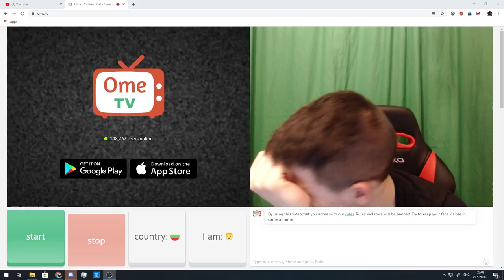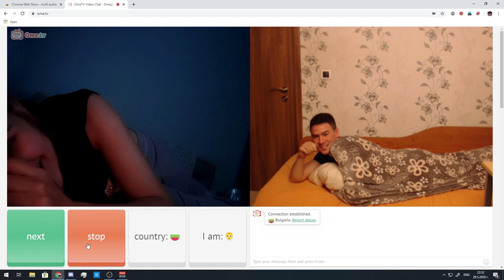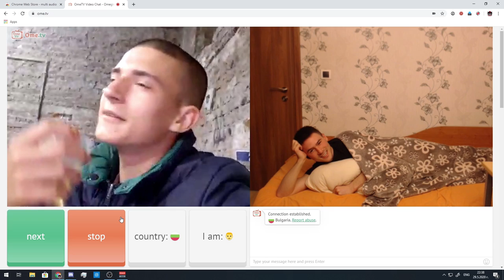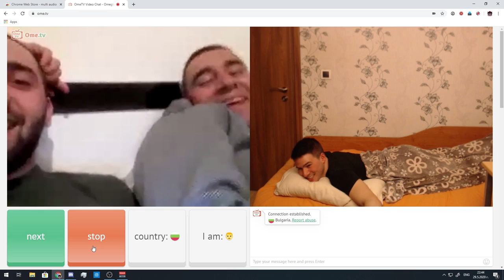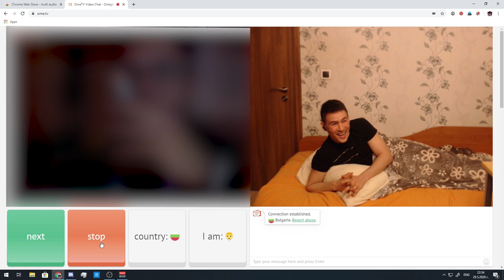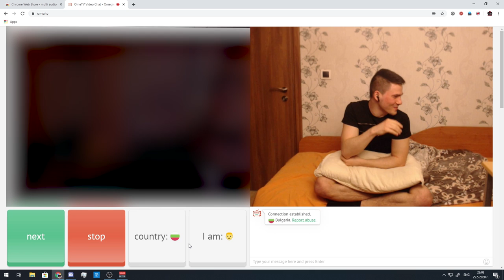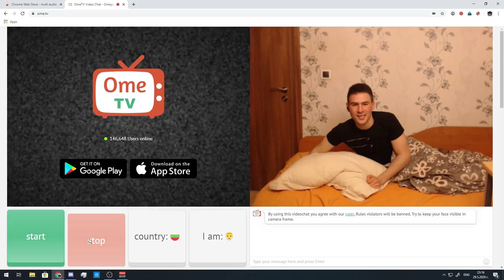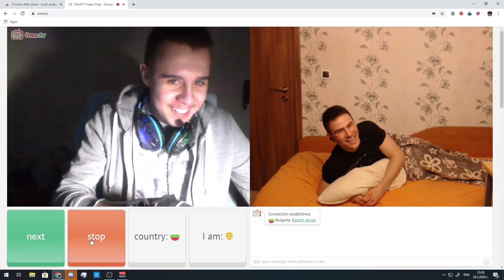Заспах в OME.TV ?!